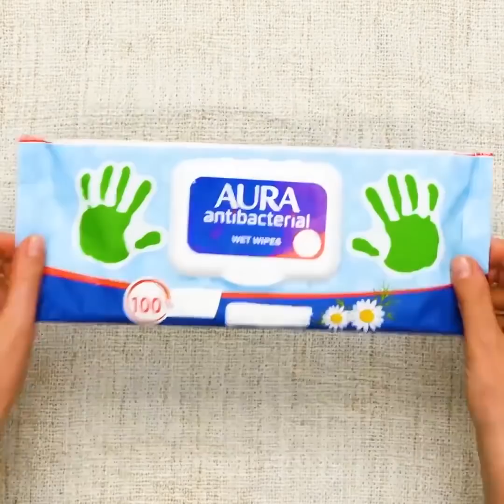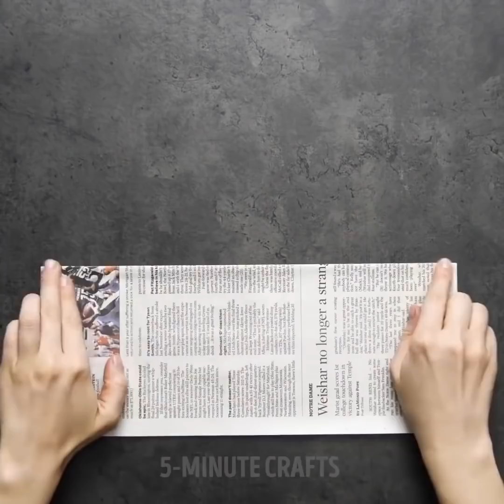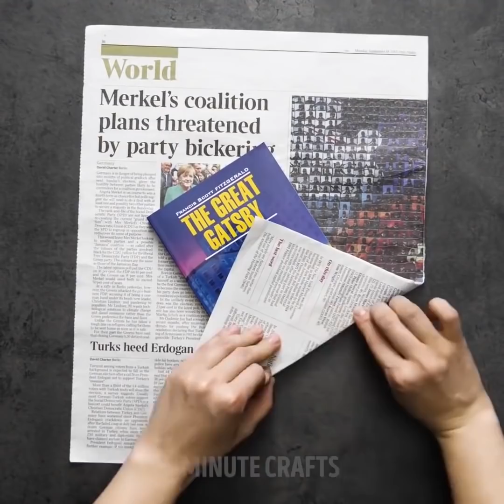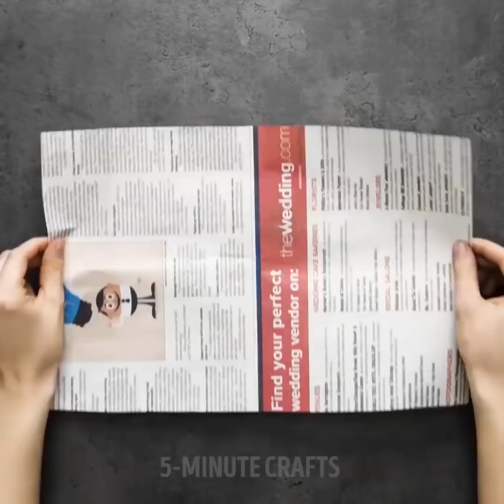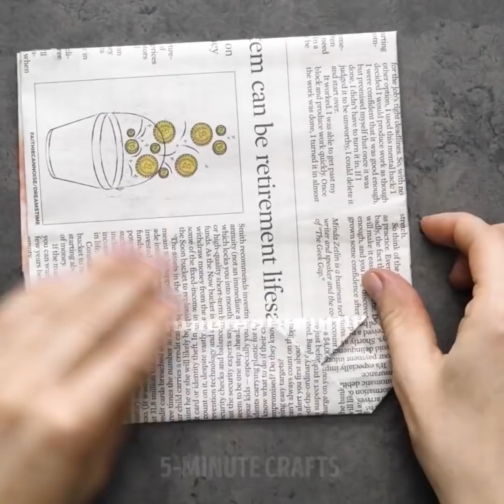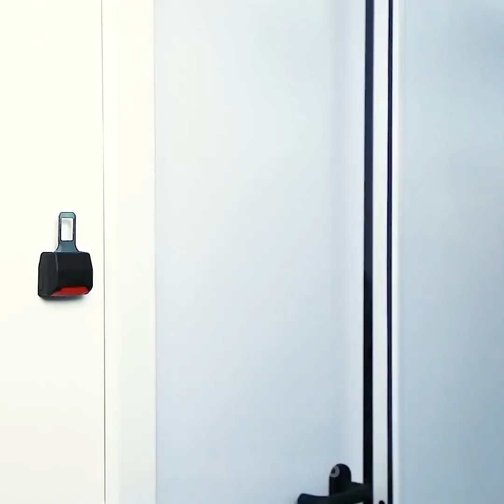29 ชีวิตที่ฉลาดเฉลียวเพราะทุกปัญหา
ความคิดที่มีประโยชน์สุด ๆ สำหรับการใช้งานทุกวัน

เราเตรียมคอลเลกชันของสูตรความงามอินเทรนด์ที่ผู้หญิงทุกคนควรลอง!

แนวคิดเหล่านี้จะทำให้ชีวิตของคุณง่ายขึ้นและคุณจะค้นพบวิธีแก้ปัญหาที่ยอดเยี่ยมสำหรับปัญหาในชีวิตประจำวัน:

- ผลิตภัณฑ์ระงับกลิ่นกายจากธรรมชาติไม่เพียง แต่เป็นสารทดแทนระงับกลิ่นกายราคาถูกจากซุปเปอร์มาร์เก็ตเท่านั้น แต่ยังเป็นโซลูชั่นที่มีประโยชน์สำหรับผู้ที่มีผิวบอบบาง อุปกรณ์ที่คุณจะต้องใช้แป้งข้าวโพดเบกกิ้งโซดาน้ำมันมะพร้าว

- ฟอกฟันขาวด้วยเบคกิ้งโซดาและน้ำมันมะพร้าว

- หากคุณไม่ได้ทำการแต่งหน้าแล้วให้เปลี่ยนด้วยน้ำมันมะพร้าว

- คุณต้องการลิปกลอสหรือไม่? อุ่นน้ำมันมะพร้าวและเพิ่มดินสอสีแตก

- กำจัดหมากฝรั่งออกจากเส้นผมด้วยน้ำมันมะพร้าว

- ขัดเท้าของคุณด้วยน้ำมันมะพร้าวและเกลือทะเล

- ใช้ม้วนห้องน้ำเปล่าเพื่อม้วนผม

- หลุมเหม็น? เราแบ่งปันวอดก้า lifehack ที่ไม่คาดคิดซึ่งเป็นประโยชน์จริงๆ ใช้เพื่อกำจัดกลิ่นใต้วงแขน

คอลเลคชั่นสุดเจ๋งอีกหนึ่งรุ่นของ lifehacks คือแนวคิดชายหาดที่เป็นประโยชน์ที่จะทำให้ชีวิตของคุณง่ายขึ้น: ซ่อมแซมของเล่นสระว่ายน้ำที่คุณชื่นชอบโดยใช้เหล็ก เก็บโทรศัพท์และเงินของคุณอย่างปลอดภัยในตู้เช็ดทำความสะอาดที่ว่างเปล่า เปลี่ยนถุงพลาสติกให้เป็นชายหาดที่ไม่ดีลืมแมลงและคลุมแก้วด้วยคัพเค้ก

อย่าทิ้งหนังสือพิมพ์เพราะคุณสามารถใช้มันเพื่องานฝีมือต่าง ๆ ได้ หากหนังสือเปียกหรือคุณวางหนังสือลงในน้ำให้ช่วยหนังสือเล่มนั้นโดยง่าย ซับหน้าเบา ๆ โดยใช้หนังสือพิมพ์ที่พับแล้วปล่อยให้แห้ง ทำให้ชาวไร่เล็ก ๆ สำหรับเมล็ดเริ่มต้น คุณอาจวางเครื่องปลูกเหล่านี้ลงในดินโดยตรง หากไม่มีกระดาษห่อให้เปลี่ยนเป็นหนังสือพิมพ์

การประทับเวลา:

00:09 ยาระงับกลิ่นกาย DIY

00:57 ตำรับอาหารด้วยน้ำมันมะพร้าว

02:15 ล้างหน้าน้ำมันมะพร้าว

04:56 ชายหาดชูชีพ

08:02 ไอเดียสำหรับช่วงเวลาที่น่าอึดอัดใจ

12:31 งานฝีมือของหนังสือพิมพ์